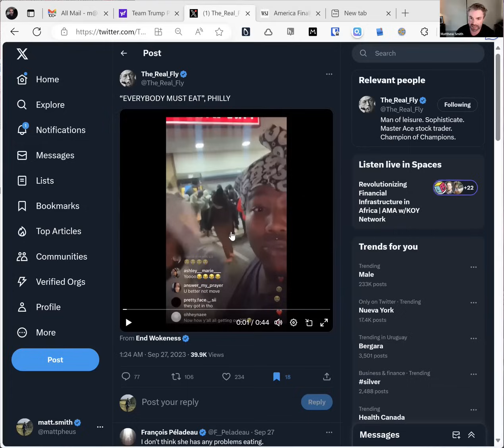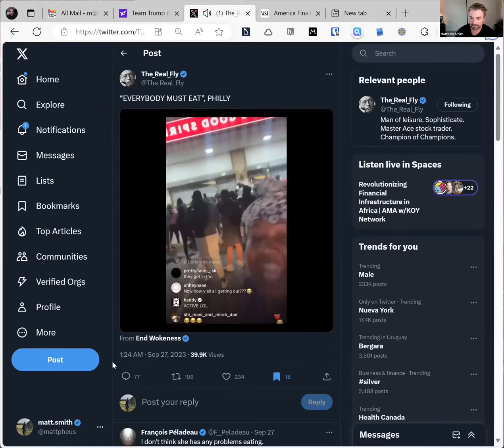Doug Casey's Take [ep.#281] Justice in the Era of Lawfare: Looting, Expropriation, and Corruption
Recorded while still suspended on YouTube.

If you'd like to make sure we can stay in touch, join our email list or join our private membership

On today's episode, we discuss the so-called justice system in the Era of Lawfare And we respond to viewer questions.  In particular:

Language degrades and California is “discovered”

Why is the US training African Soldiers… Again?

Dissolution of Trump's corporate structures and likely expropriation of his assets

Asset forfeiture by the state. The long decline in property rights

Riots and looting in Philadelphia and parallels with looting behavior of political and financial elite

Wealth, debt, the middle class and the importance of wise decisions.

Why would the fed disrupt their bonanza fiat system and replace it with a CBDC?

Have IQs declined in recent generations?

What’s the good news? We have some ideas.